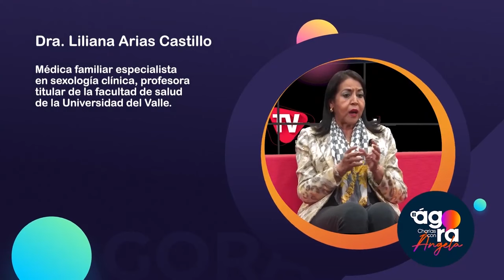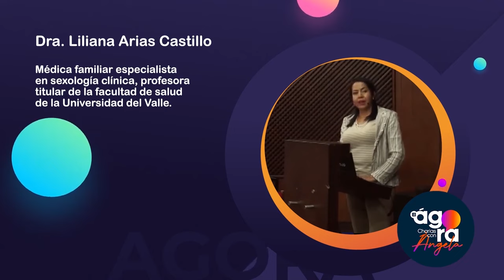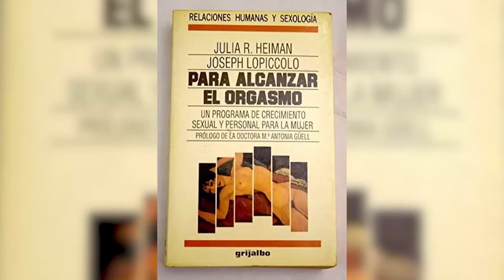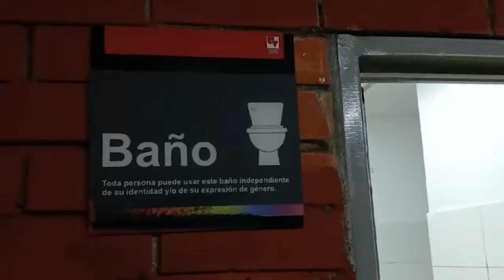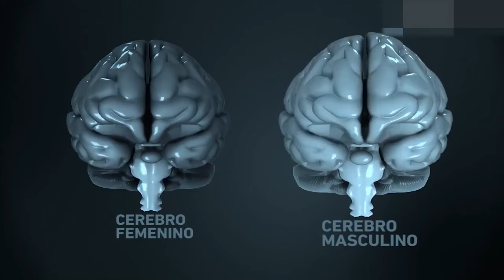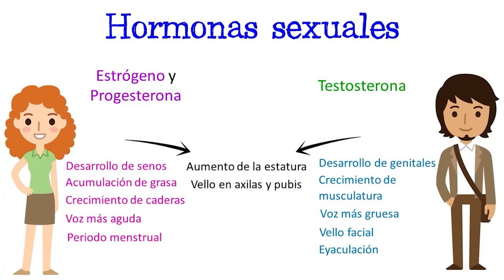Liliana Arias Castillo: Salud y Diversidad Sexual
La sexología clínica se enfoca en el estudio de las conductas y aspectos sexuales humanos. Liliana Arias Castillo, médica y sexóloga radicada en el suroccidente colombiano, desafía mitos en este campo. En CharlasconÁngela, esta académica de la Universidad del Valle promueve la sexualidad responsable. Ángela Cuevas, nuestra conductora, conversó con ella sobre temas como la identidad trans y la iniciativa de un "campus diverso", que incluye la implementación de baños neutros, convirtiendo a la Universidad del Valle en una de las más inclusivas de Colombia

¡El Ágora, un lugar de encuentro!